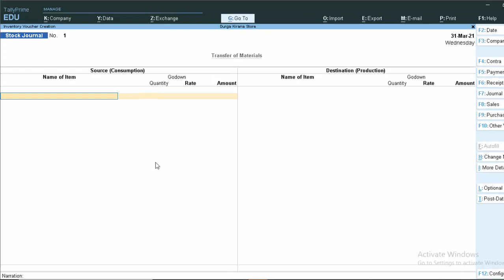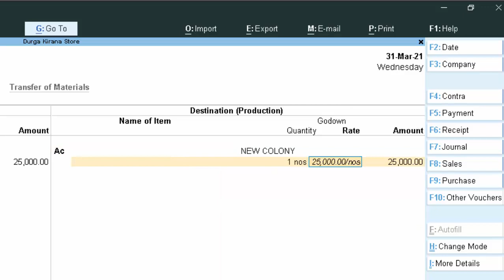Stock Journal in tally Prime@COMPUTEREXCELSOLUTION